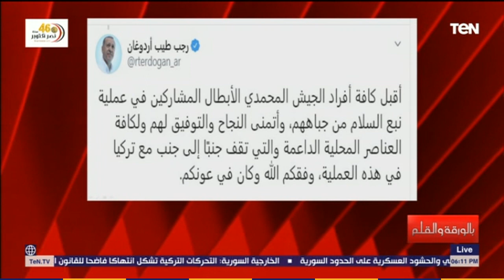بالورقة والقلم - أردوغان يصف الجيش التركي بالمحمدي.. الديهي: أردوغان متاجر بالدين حتى في الحرب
بالورقة_والقلم - وصف الرئيس رجب طيب أردوغان الجيش التركي بالجيش المحمدي، والديهي يعلق: "يتاجر بالدين حتى في الحرب"